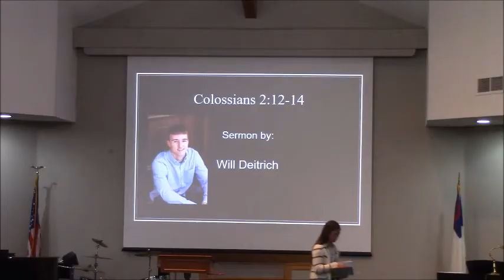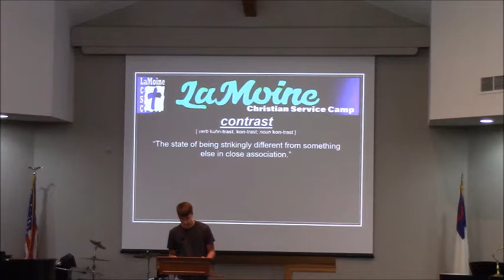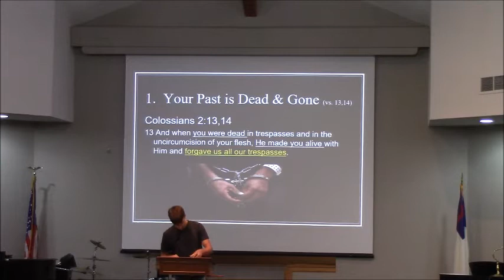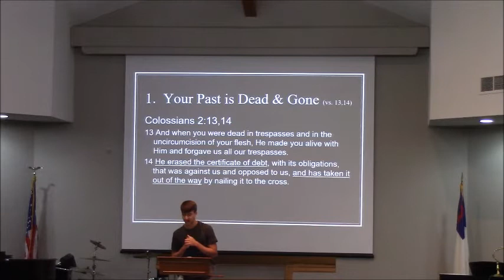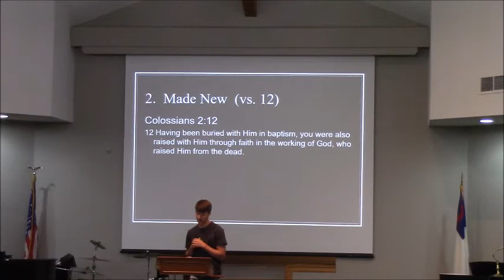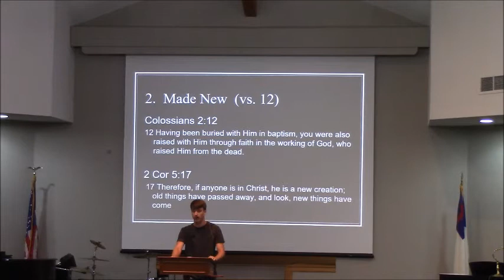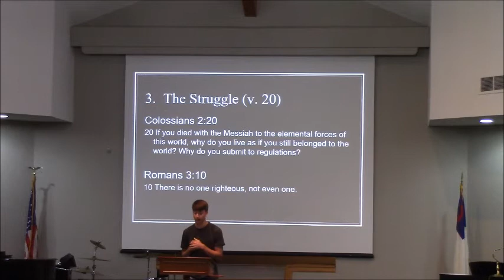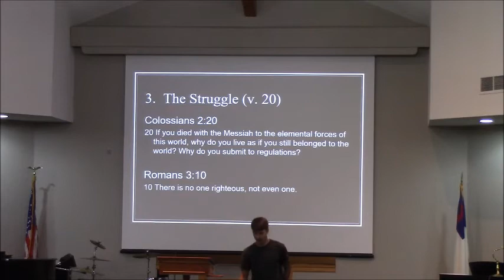Guest Preacher: Will Deitrich May 30, 2021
Will Deitrich graduated from high School this Spring and will be attending Ozark Christian College in the fall to pursue a youth ministry degree!

This is his first time preparing and delivering a sermon.  It was youth Sunday on May 30.

His text is Colossians 2:12-14